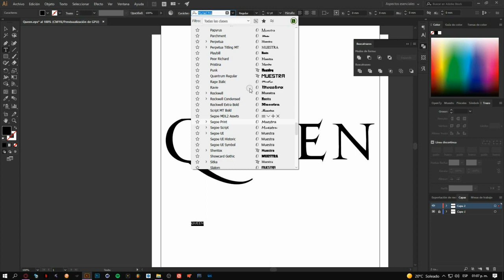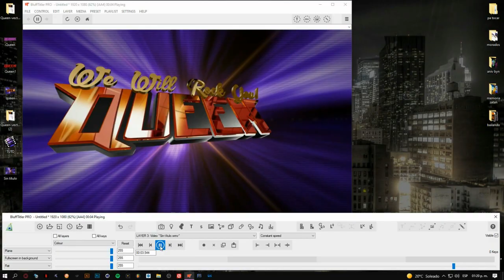Re Versión Logo de Queen Estilo Sonidero